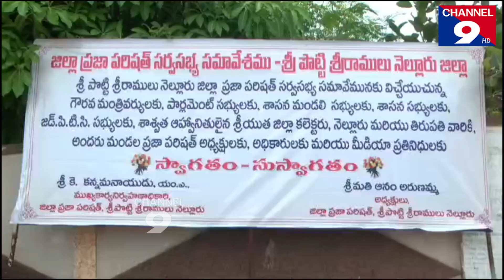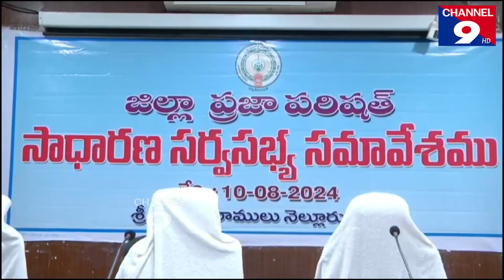కొత్త ఎమ్మెల్యేలతో పాత జెడ్పి సమావేశం .@Channel9hd